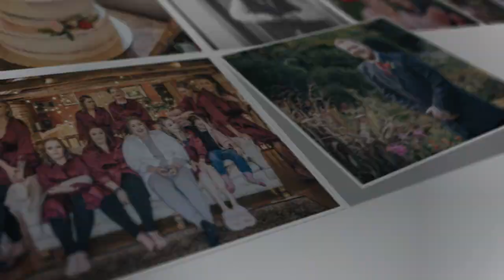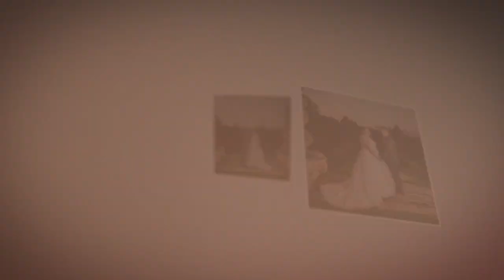Chloe & Craig wedding 2022